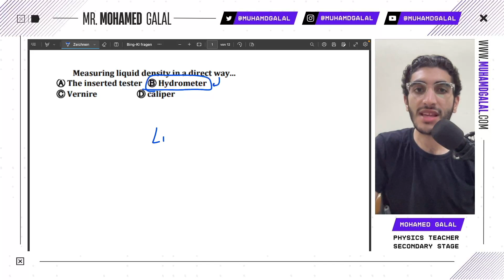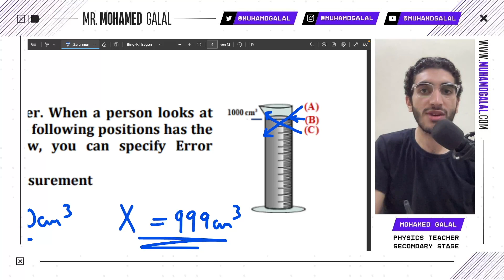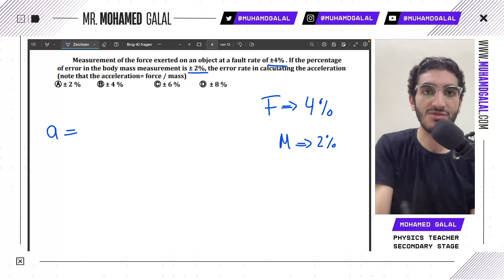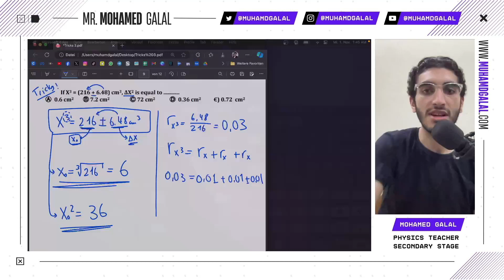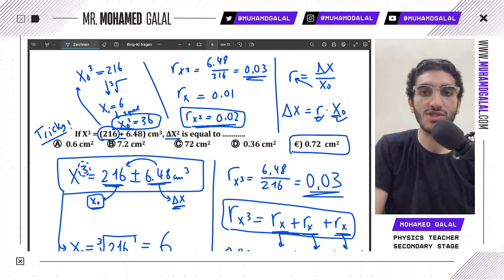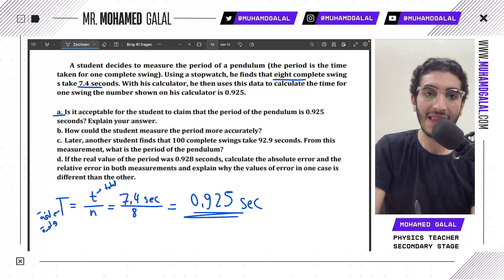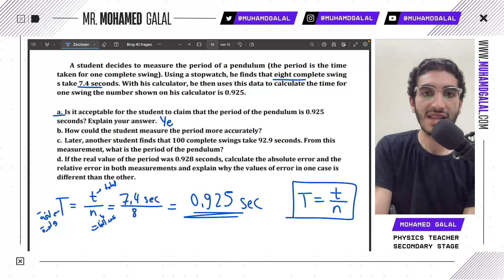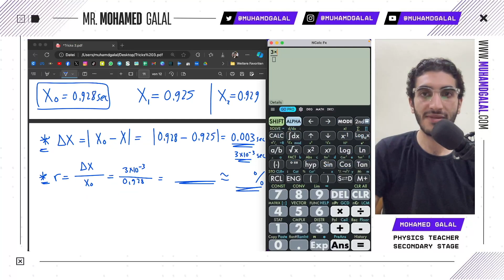حل اسئلة مهمة فيزياء اولى ثانوي | Measurement Errors